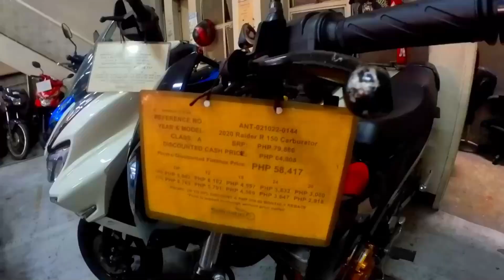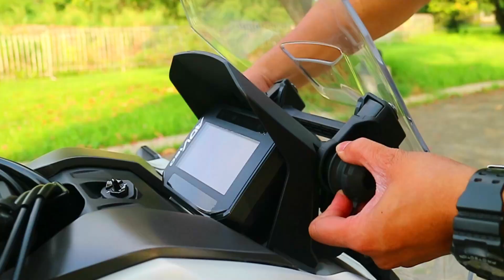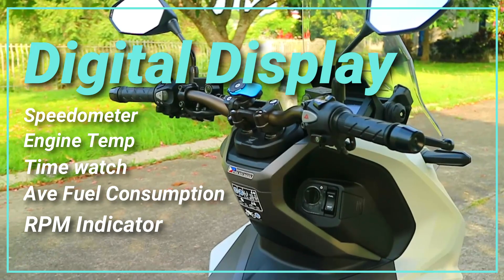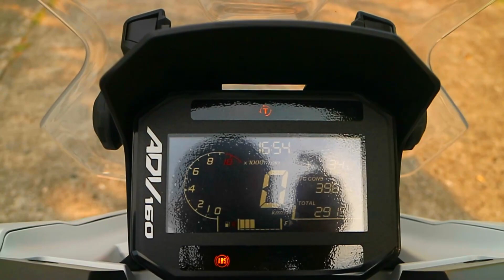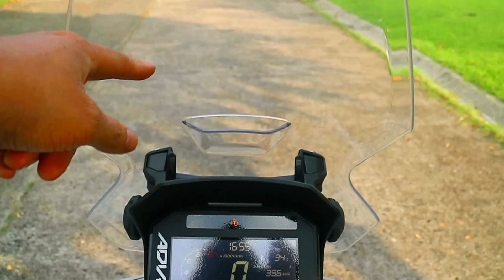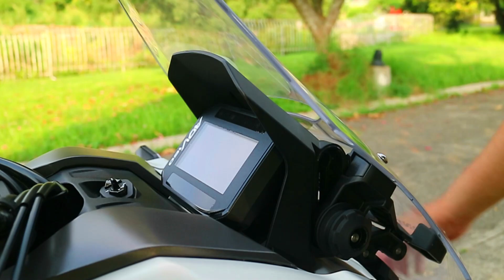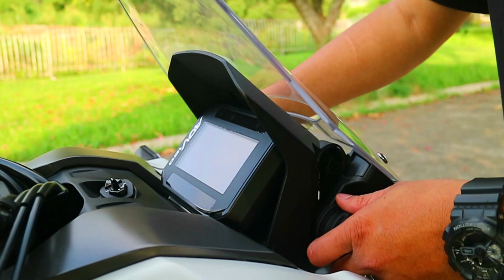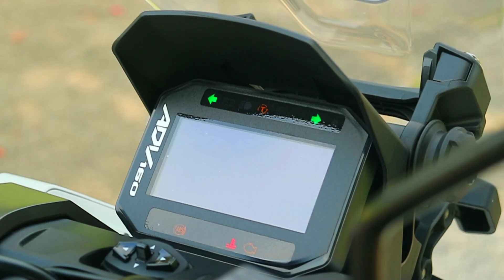The all new Honda ADV160. Kukuha ka na ba? O pass muna?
Sa dami ng mga motor ngayon sa Pilipinas, lahat sila may kanya-kanyang features na pinagmamalaki sa mga mamimili. Kailangan mo nalang alamin kung alin ang mas swak sa panlasa mo. Mga Papsi, ito na ang pinakahihintay ng karamihan, ang Honda ADV160. Samahan nyo akong tuklasin ang mga specifications nito at kung bakit ito padin ang number 1 pagdating sa sports adventure category.